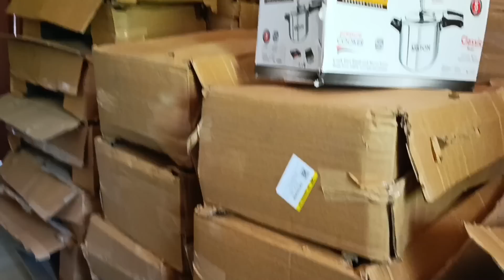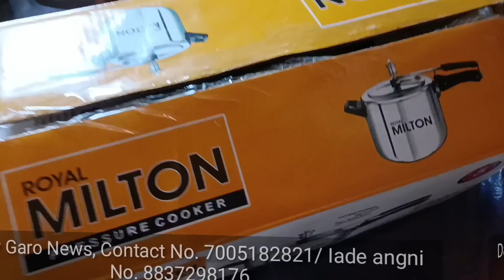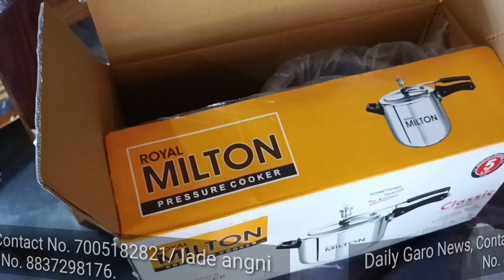Gasugipa Stove offer on•engkua brebo.🌥️|Gas nanggija jakalani.